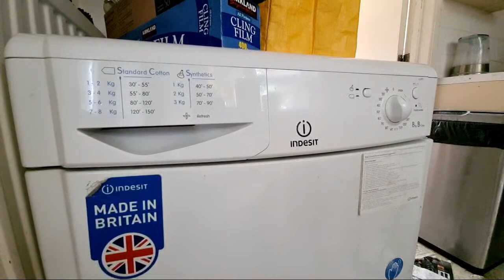Highlight 2:37:19 – 2:42:19 from Indesit IDC8T3 8KG Condenser Tumble Dryer Full Cycle